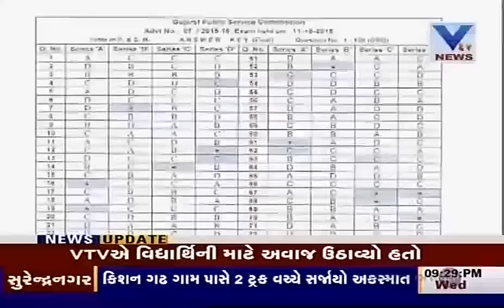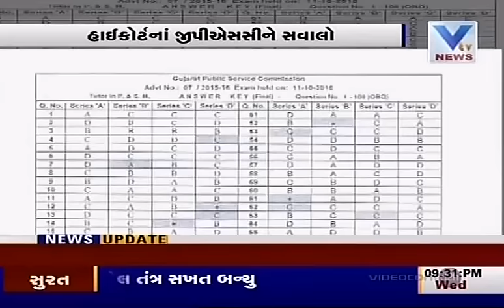Questions with GPSC | VTV Gujarati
Gujarat Public Service Commission (GPSC) is facing unprecedented embarrassment for its recent exam for class I and II officers, where it granted 'grace' marks for 27 questions, to which it had not provided the correct answer among the options.